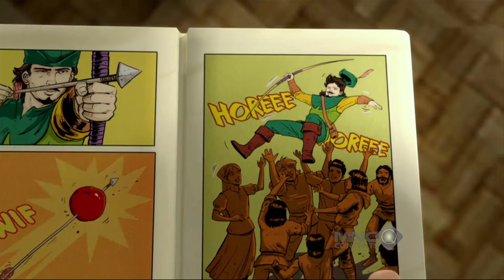JADI ROBINHOOD! ENTONG SELAMATKAN WARGA DARI KEJAHATAN MEMED - ENTONG ANIMASI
Entong gak cuma jadi pahlawan biasa, dia beraksi ala Robinhood untuk menyelamatkan warga dari kejahatan Memed! Dengan penuh keberanian, Entong berhadapan langsung sama Memed, yang emang udah terkenal sering bikin masalah. Tapi dengan akal cerdik dan aksi jitu, Entong berhasil mengalahkan Memed dan membawa kedamaian kembali ke desa. Warga langsung mengangkat Entong jadi pahlawan lokal! 🏹😎

Entong merupakan series animasi buatan Indonesia yang diangkat berdasarkan sinetron terkenal  yaitu Si Entong. Animasi ini masih bercerita tentang seorang anak yang berusia 10 tahun bernama Entong dan teman-temannya, yang tinggal di sebuah desa dekat kota metropolis Jakarta. Saingan Entong adalah anak laki-laki yang berusia sama bernama Memed. Memed dan bawahannya selalu berusaha untuk menjadi bagian dari petualangan Entong yang menggunakan segala macam cara. Memed dan teman - temannya yang bermusuhan dengan Entong. Kehidupan sehari-hari di desa menjadi seru, lucu, menyenangkan, dan lebih sering menjadi kacau dikarena anak-anak ini. Simak dan saksikan keseruan Entong Animasi